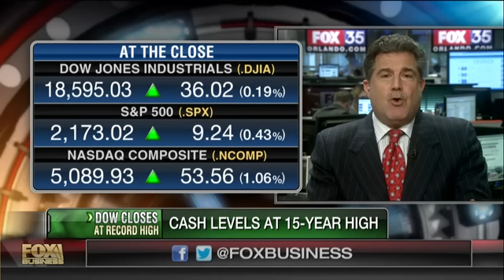Cash level at 15-year high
Kaltbaum Capital Management President Gary Kaltbaum and FBN’s Ashley Webster on why investors are holding onto their cash instead of investing.